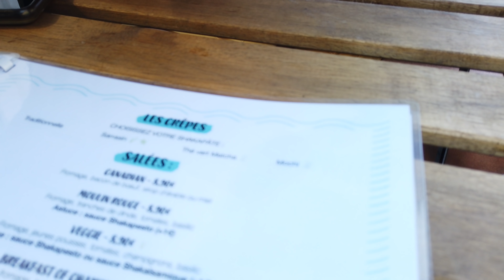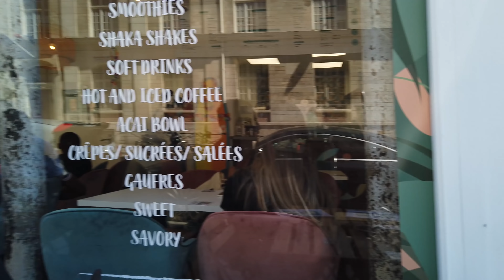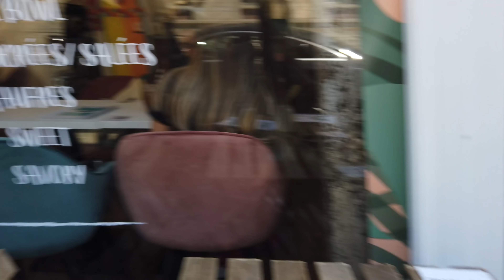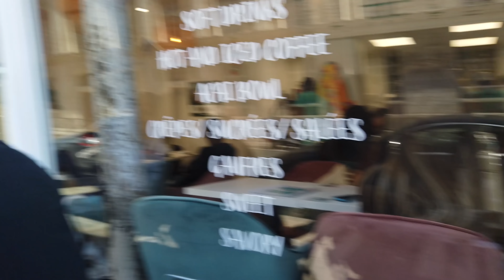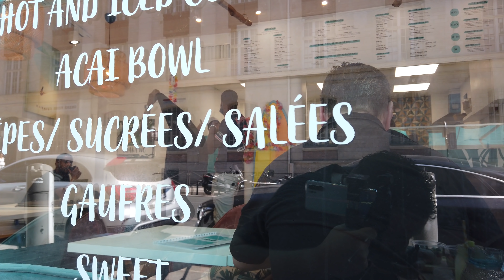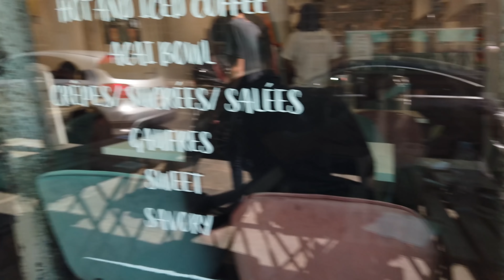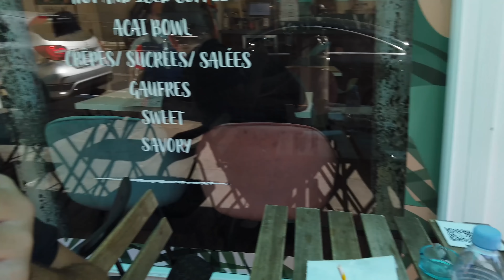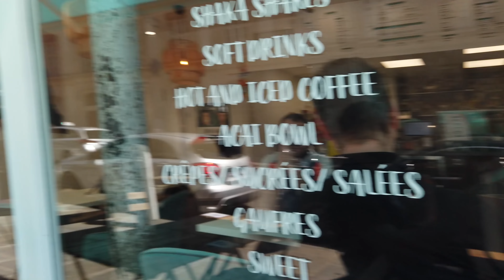TEST MON RESTAURANT A PARIS !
🚀 Deviens un membre de cette chaîne pour bénéficier d'avantages exclusifs ! :
Cette vidéo ne contient aucun placement de produit ou partenariat simplement un partage car j'aime les resto.